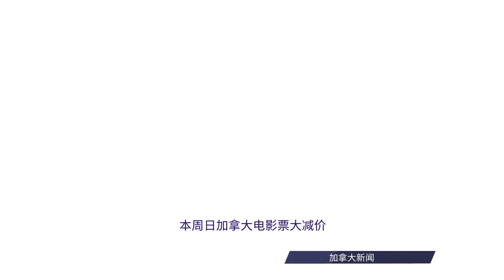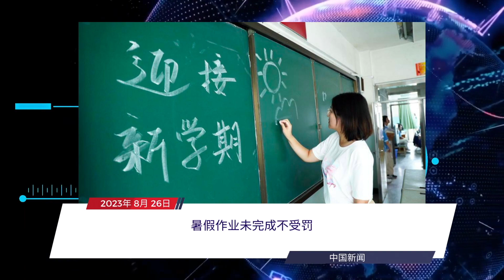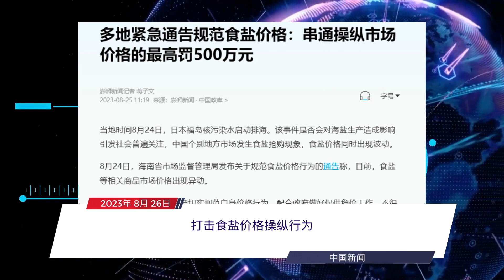每日新闻简报20230826 | 深度解读: 金砖国家拓展成员范围